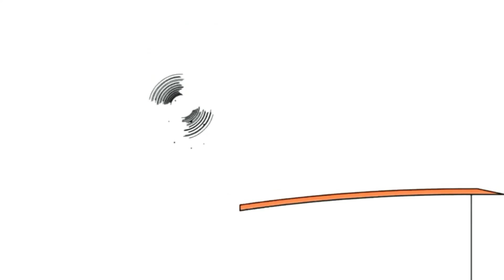29 серпня 2020 р.